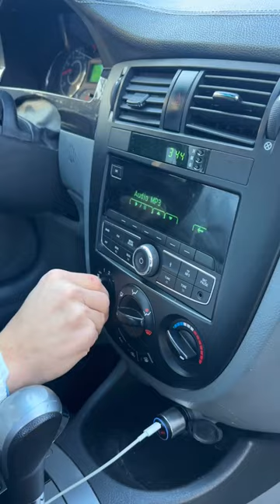Gentra Avtomat Karobka Eng Zur Funksiyasi